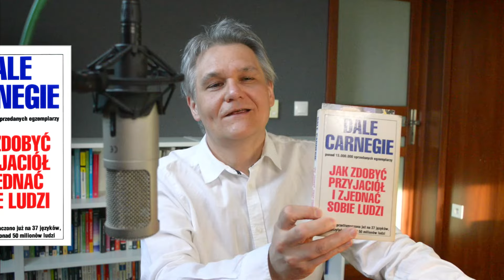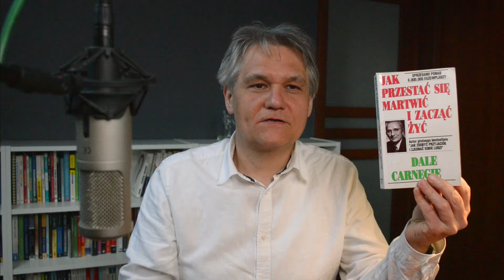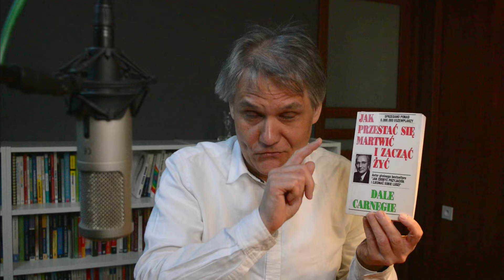Dale CARNEGIE - FUNDAMENTY RELACJI międzyludzkich i relacji z sobą samym - audiobook fragment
Zobacz materiał który właśnie oglądasz, a później... JEŚLI MASZ swój KANAŁ YouTube ZOBACZ od początku do końca JAK WYSKALOWALIŚMY NASZ

Niuanse. Sekrety. Czyste złoto. Film dostępny bezpośrednio na YT pod linkiem w tym opisie, kilka linijek niżej. Bez podawania danych do karty kredytowej, czy nawet bez podawania maila. Na końcu linkowanego filmu masz też informację o prezencie wartym ponad 1.000 PLN - i dokładną metodologię policzenia jego wartości. Wartość nie jest wzięta z kosmosu, tylko realna i namacalna.

Jeszcze raz: ZOBACZ od początku do końca, bo warto

Do książek Dale'a Carnegie zawsze warto wracać, bo mądrości w nich zawarte są ponadczasowe i dziś jeszcze bardziej aktualne! Posłuchaj tych dwóch fragmentów i przekonaj się sam. Co robić, aby się nie kłócić? Co począć, kiedy życie traci dla nas sens?

Ten materiał Cię zaciekawi, jeśli szukasz fraz jak np: książki, audiobook, prawo przyciągania, pozytywne myślenie, audiobooki po polsku,

Ten kanał skupia się na sześciu głównych kwestiach poruszanych w różnorodnych książkach. To: biznes, psychologia, filozofia, pieniądze, zdrowie i duchowość. Inne materiały w poszczególnych zakresach znajdziesz na najczęściej oglądanych kanałach i programch tego segmentu.

BIZNES:

Maciej Wieczorek, Przygody Przedsiębiorców, Biznes Klasa, Biznes Od Początku, Biznesowe Zero, Rafal Mazur Zen Jaskiniowca, Grzegorz Kusz, Biznes Mentzen, Szymon Negacz, Mateusz Grabowski - Karty Na Stół, Kacper Bisanz, Gorzycki&Kolancjusz,

PSYCHOLOGIA:

Self Mastery, Podcast Charyzmatyczny, Klaudia Pingot, Jordan Petersson, Rafał Mazur Zen Jaskiniowca, Rozwojowiec, Joseph Murphy, Jose Silva, Jacek Walkiewicz, Zaprojektuj Swoje Życie, Kuba Łyko,

FILOZOFIA:

Wojna Idei, David Goggins, Joseph Murphy, Didaskalia, namzalezy.pl, Wojciech Pytlarz, Szymon Mówi,